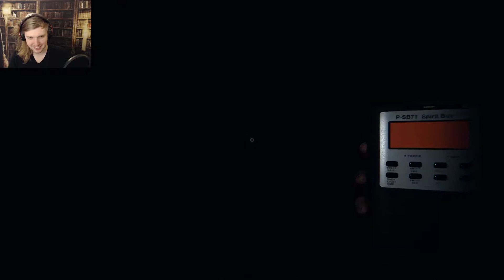Ghost Misadventures! : Phasmophobia part 1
@puckintalk6117 @GilbettaGaming and @NoctemSkye Buddy up to go hunting for ghosts in the magical world of phasmophobia.

Phasmophobia is a video game where you hunt ghosts in a realistic style.